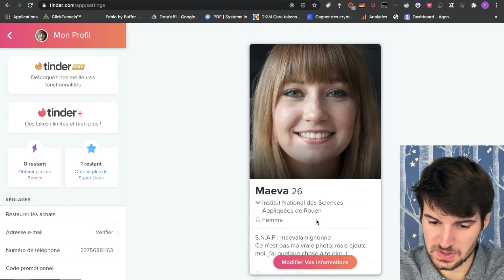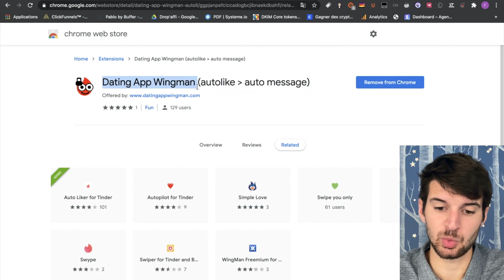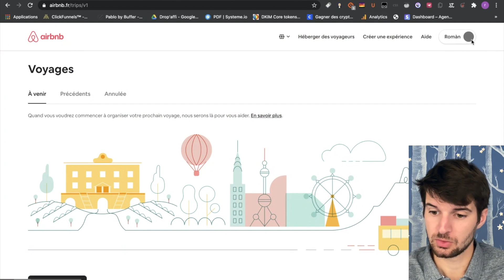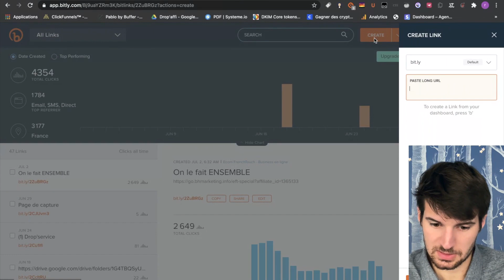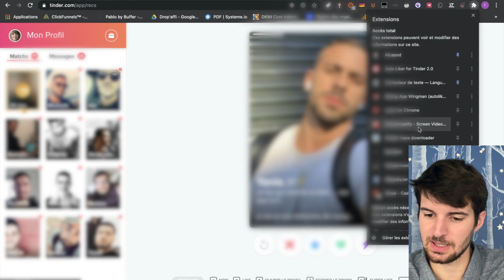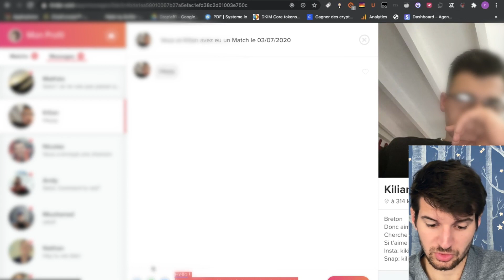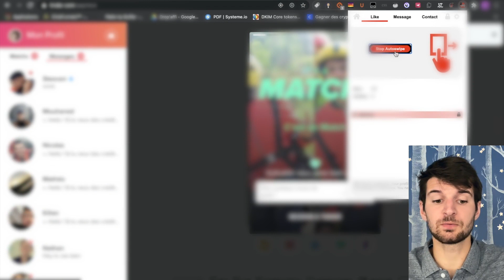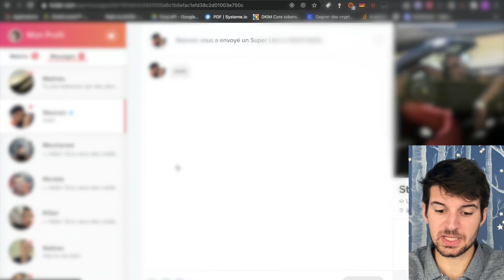Comment Gagner de l'argent avec Tinder ? (growthacking de FOLIE)